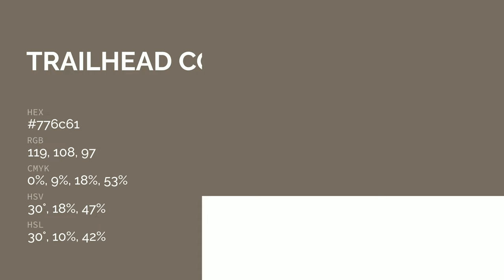Trailhead color 776c61 hex color - Brown color - Cool color 776c61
What color is Trailhead ? 776c61 hex color - Brown color - Cool color 776c61

Hex 776c61 Color Code is also known as Trailhead color.